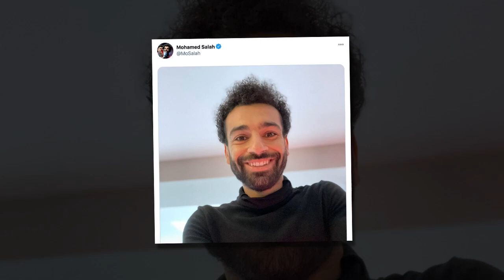ลิเวอร์พูลยันชัดไม่มีแผนโละซาลาห์/อินเตอร์ วางแผนทุ่ม 15 ล้านดึง ไวจ์นัลดุม ตัดหน้า บาร์เซโลนา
เครดิต:siamsport